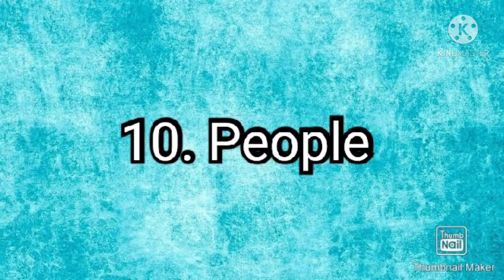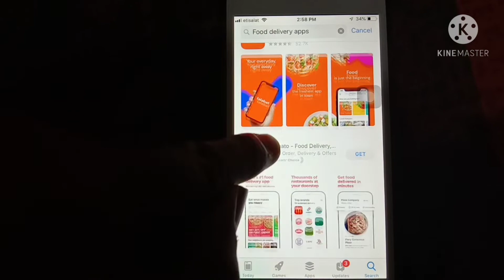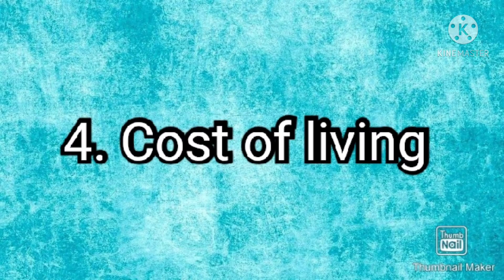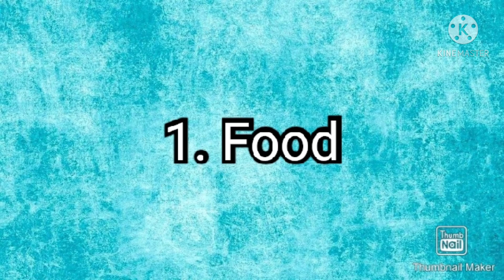10 reasons I love living in Dubai